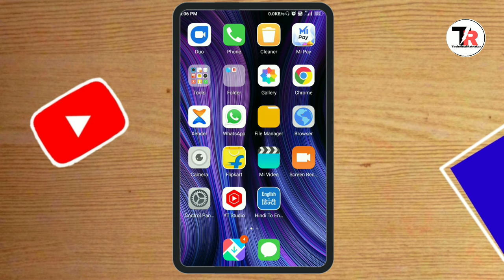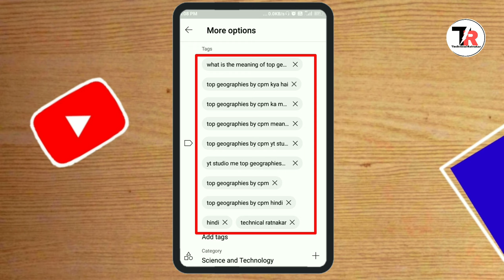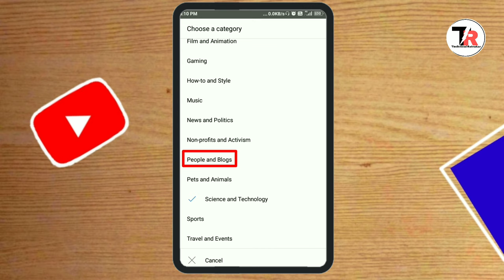Bhakti Channel kis Category Main Aata Hai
Hello friends is video me maine aap ko bataya hai ki bhakti Channel kis Category Main Aata Hai